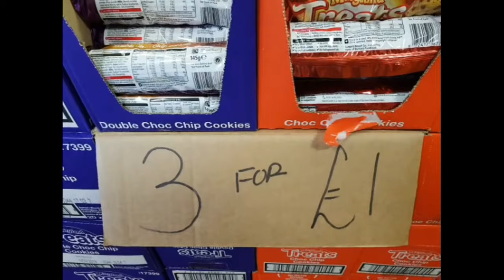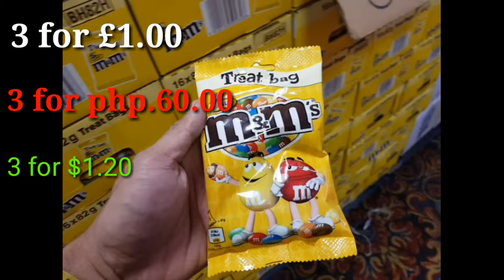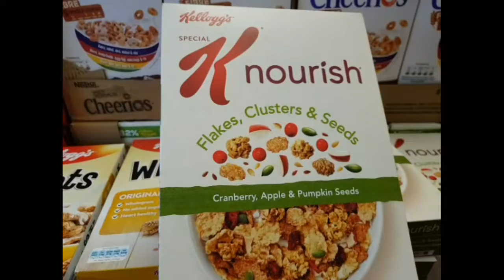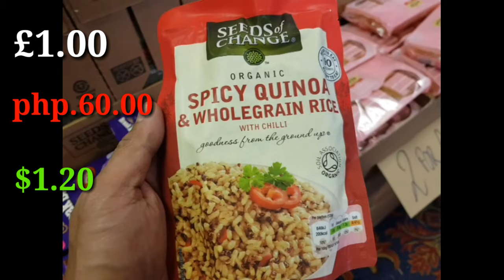vlog#34 buhay ofw (pinaka murang pringles at chocolate)